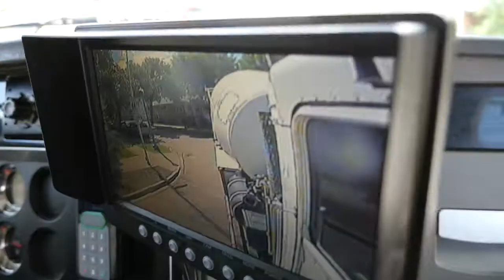Come Drive with Lafarge!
We're Building Better Cities- be part of our mission while taking your career to the next level!  Check for concrete truck driver opportunities in Canada.